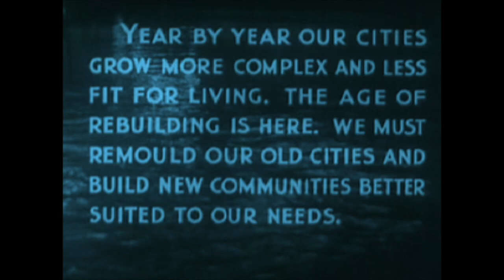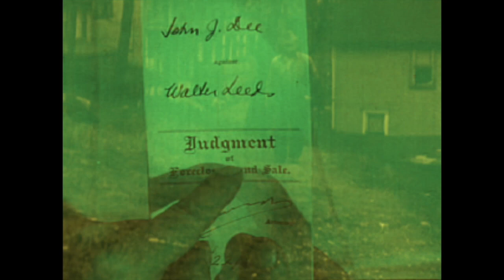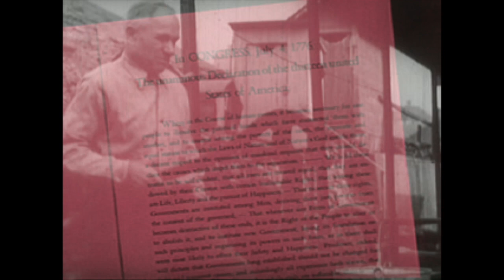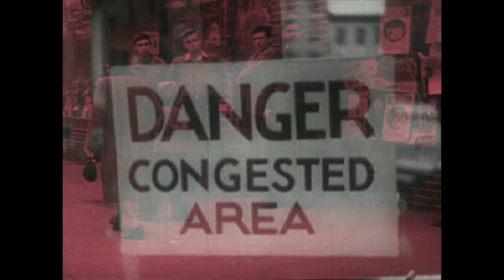are you my happiness?